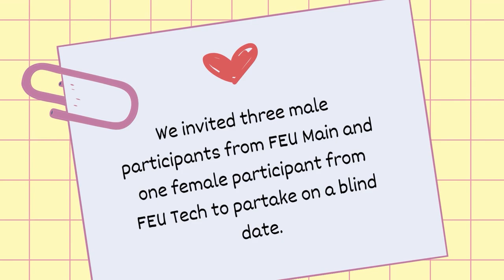MAIN Meets TECH | FEU Students On A Blind Speed Date | ReadyTake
Join us as we invited students from the Far Eastern University, and watch what will happen when one female student (Institute of Technology) and three male students (Manila - Main Campus) partake on a speed blind date.

About Us:
Our vision in film production is to harness the power of storytelling and visual artistry to craft cinematic experiences that resonate with viewers on a deep emotional and intellectual level. We aim to produce films that go beyond mere entertainment.